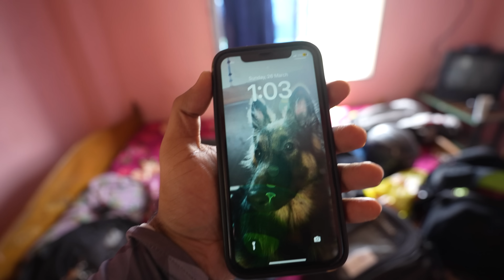Odisha Travel Vlog 2023 | Puri | Konark | Chandrabhaga Beach | Jagannath Temple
GoPro hero7
BOYA M1 MIC
ULANZI GOPRO(HERO7) COVER
GoPro MIC ADAPTOR
GoPro CHIN MOUNT
GoPro MOUNTS

CANON EOS M6 MARK II
BOYA MIC
IPHONE 11

RYNOX STEALTH EVO JACKET
RYNOX STEALTH EVO RIDING PANTS
RIDING GLOVES
RIDING BOOTS

RYNOX MAGNAPOD TANK BAG
DIRTSACK TAIL BAG
STUDDS TOP BOX

PEACE OUT !

DRONE USED - DJI MAVIC AIR 2

PURI, Odisha
Chandrabhaga Beach
Jagannath Temple